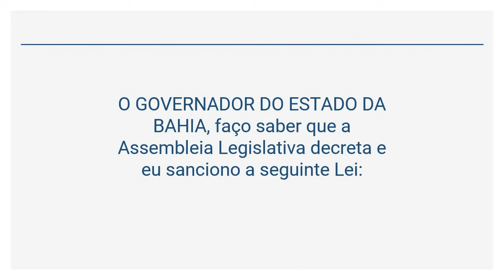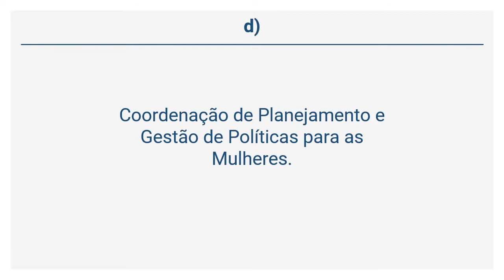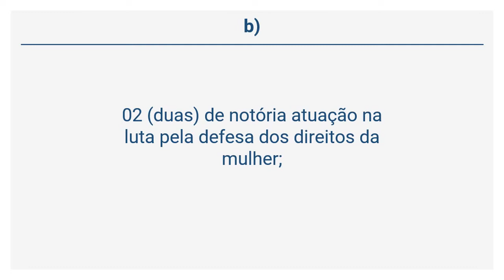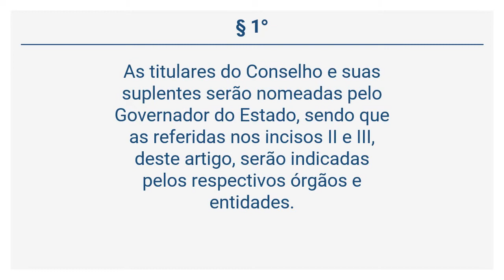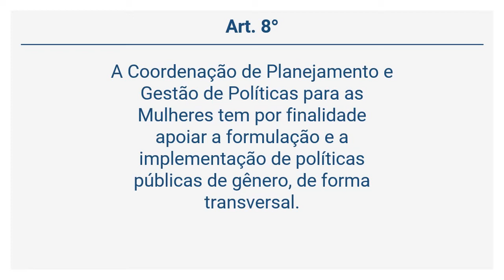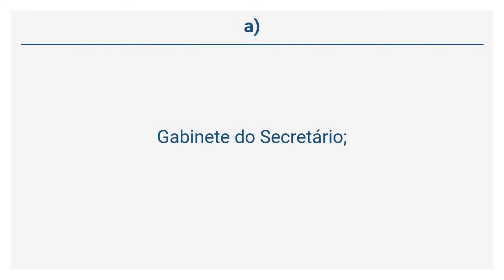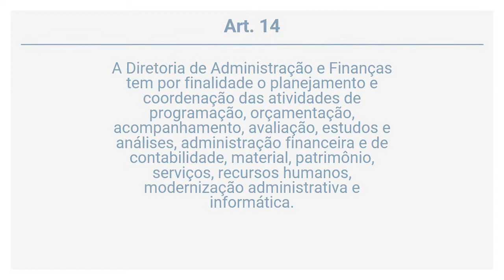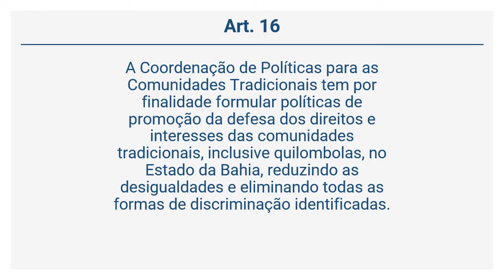Lei 12.212/11 - Estrutura Organizacional do Poder Executivo do Estado da Bahia (Art. 1° a 16)